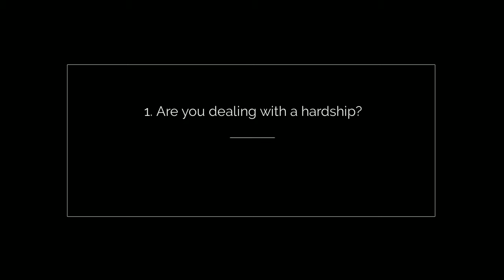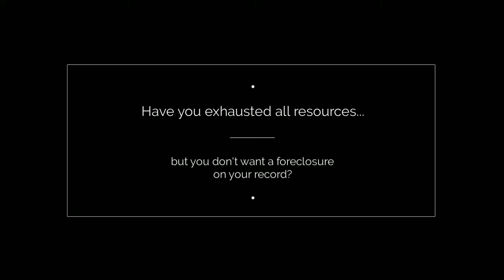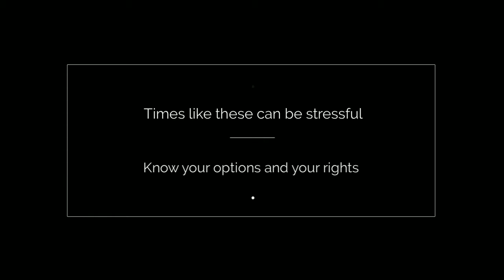Brown Law & Title- Short Sale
What's a short sale? Is a short sale right for me?